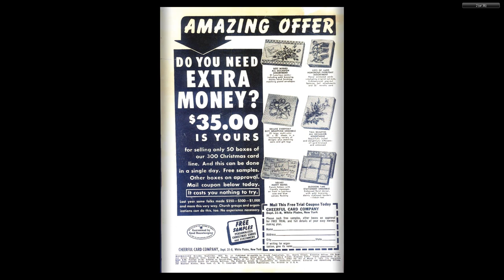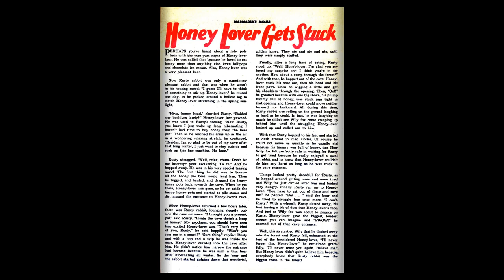Marmaduke Mouse #53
MARMADUKE MOUSE
Medium: Comic books
Published by: Quality Comics
First Appeared: 1944
Creator: Ernie Hart